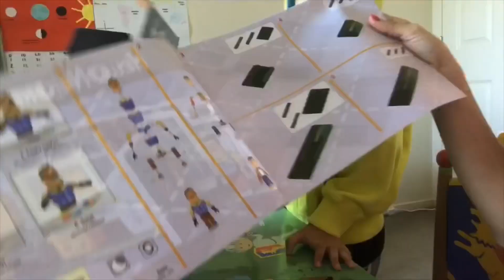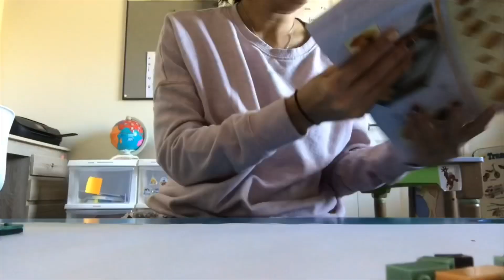Hello Neighbour|”Neighbours House”|Construction Set| by McFarlane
Unboxing and building the Macfarlane Hello Neighbour Construction Set .
In this video we build Hello Neighbours house, it’s a construction set with 267 pieces. I took my time building this set as I got sick and also had to travel overseas but it was fun building this as we have also played this game... hope you all enjoy 😉
helloNeighbourConstruction set